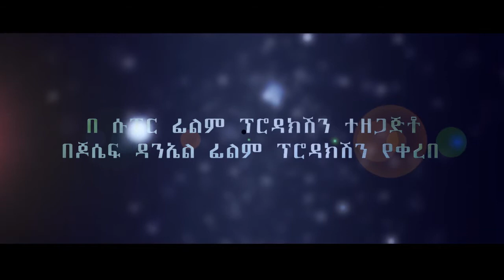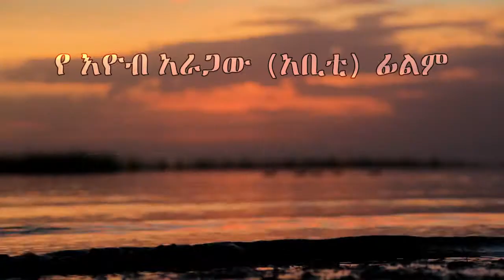Herol movie official trailer 2016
Ahmaric movie